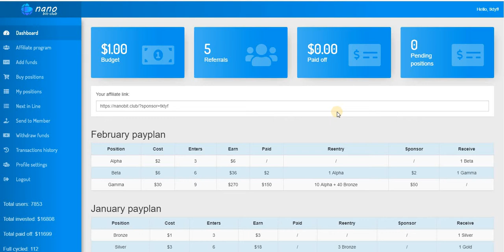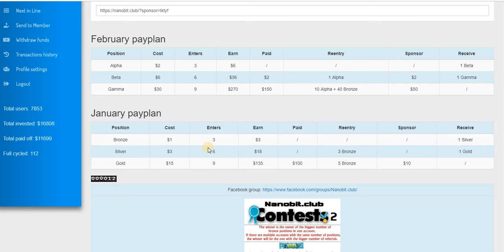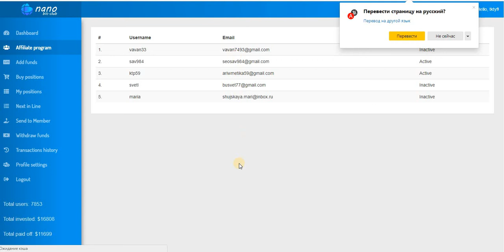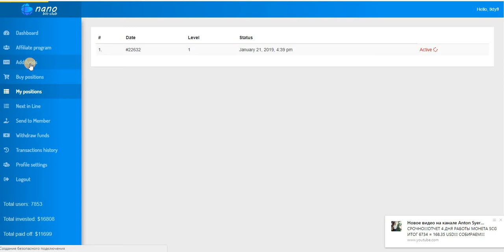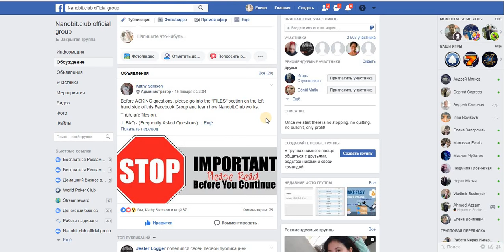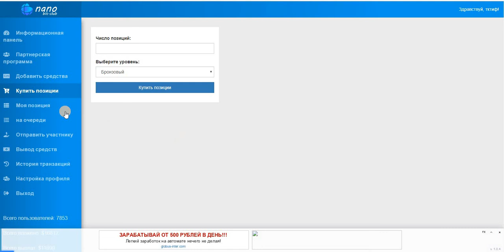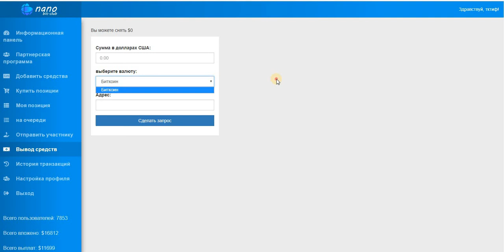NANOBIT CLAB ПОПОЛНЯЮ БАЛАНС ПРИГЛАШАЮ!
мой скайп.  ejleha75